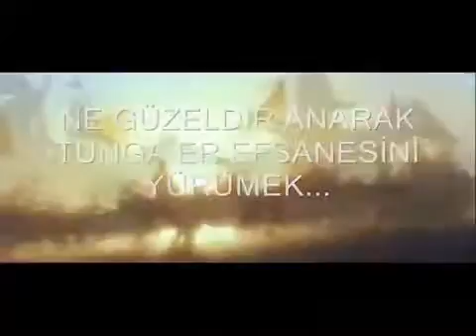Tunç Yürekli Türkleriz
Yufka yüreklilerle çetin yollar aşılmaz
Çünkü bu yol kutludur gider TANRI dağına
Halbuki yoldaşını bırakıp kaçanların
Değişilir topu da bir sokak kaltağına.

Kürşad'ın narasıyla indik TANRI dağından
Ruhumuzu kandırdık Orhun'un kaynağından
Bu kaynaktan içenin yürekleri tunç olur.
TÜRK'e kefen biçenin ölümü korkunç olur.

Delinse yer çökse gök yansa kül olsa dört yan
Yüce dileğe doğru yürürüz yine yayan.
Yıldırımdan tipiden yılmayan
Ölümlerle eğlenen tunç yürekli Türkleriz.